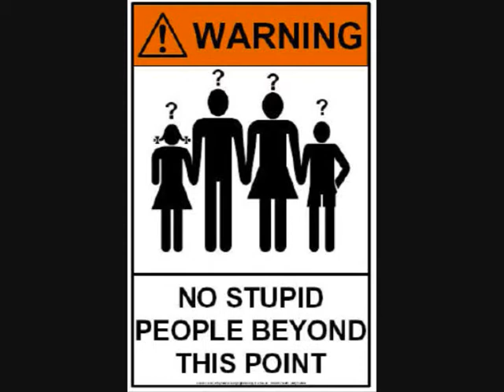Trucker Rag Chew #17: Q & A